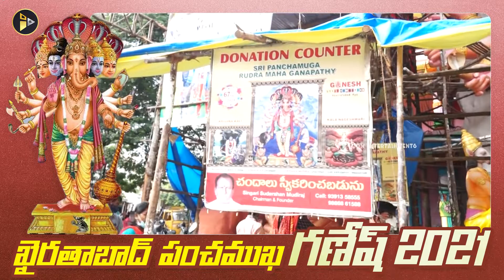Khairatabad Ganesh 2021 Making Video | India's Biggest Ganapathi 2021 | Icon Entertainments